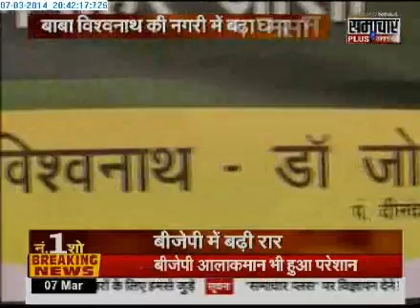BIG BULLETIEN 2